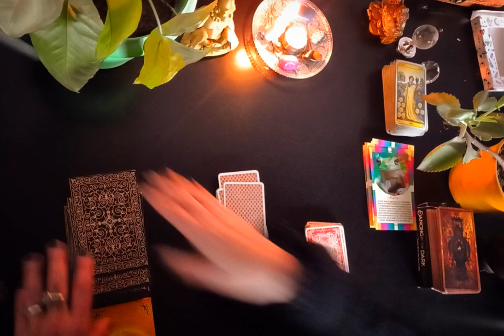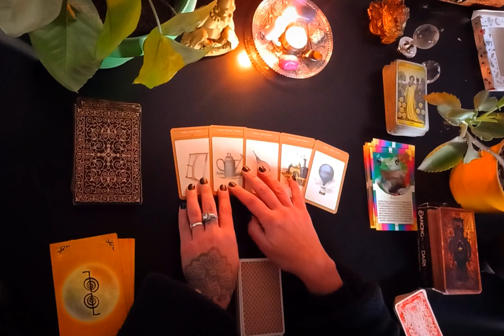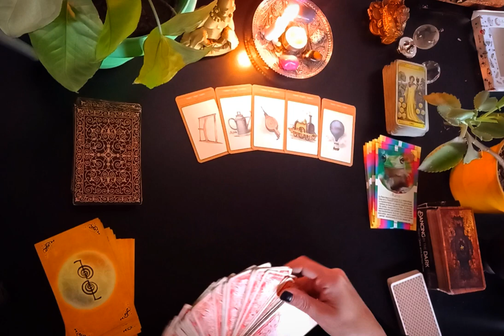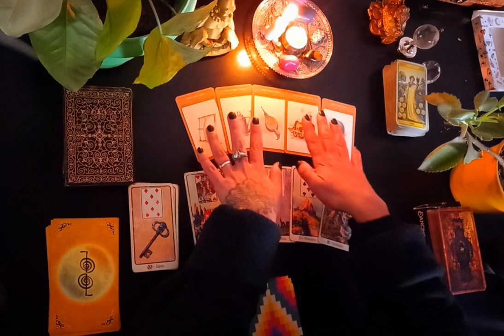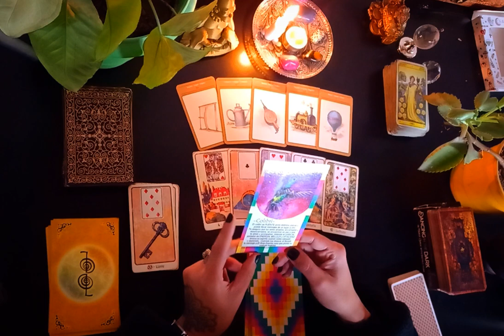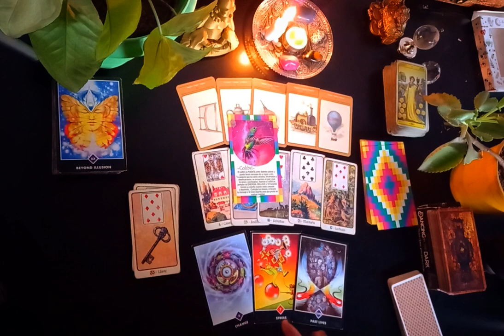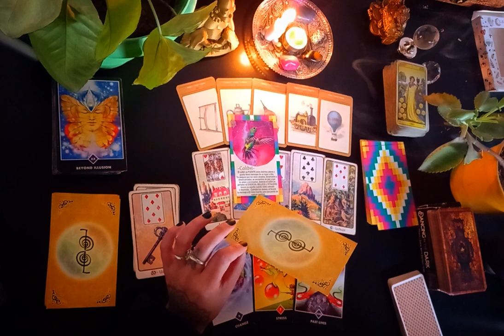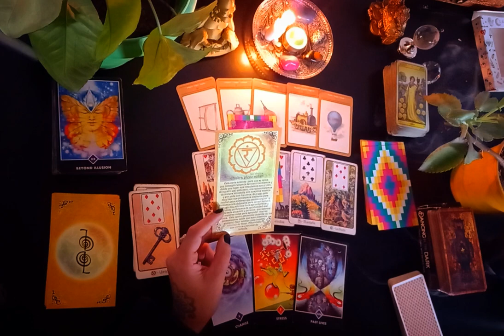GEMINIS TAROT ♊️ ALGUIEN DEL MAS ALLA, QUIERE COMUNICARSE CON VOS!!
GEMINIS ♊️⚠️❗️🔮🚨